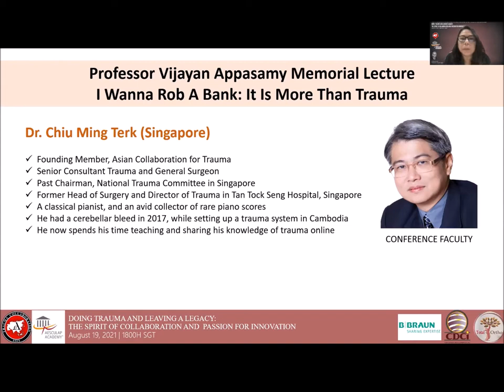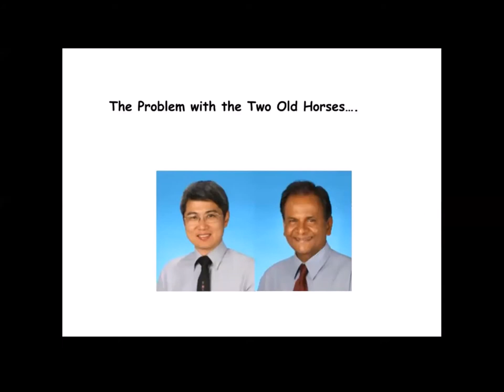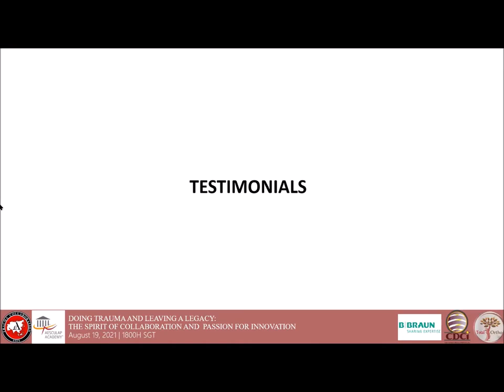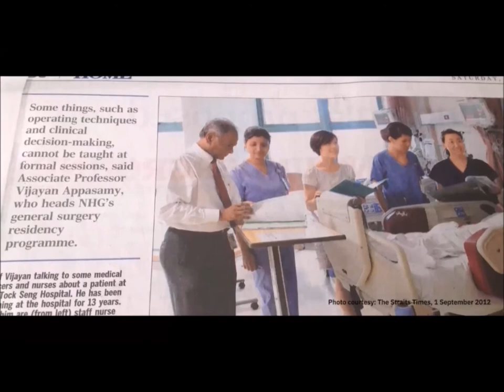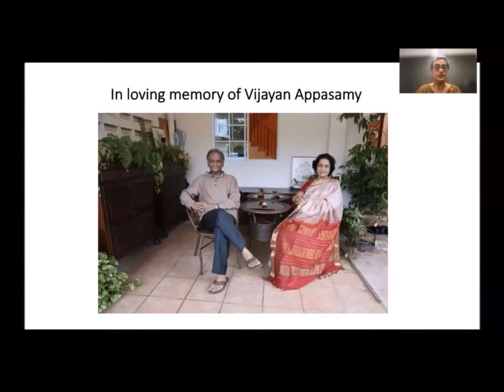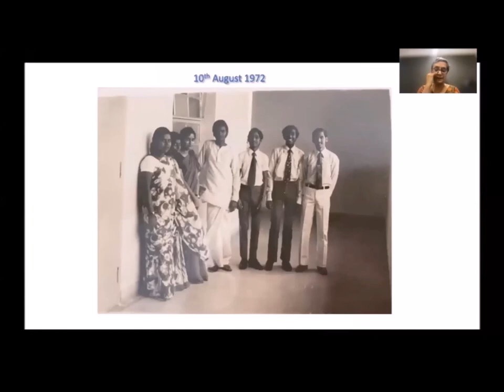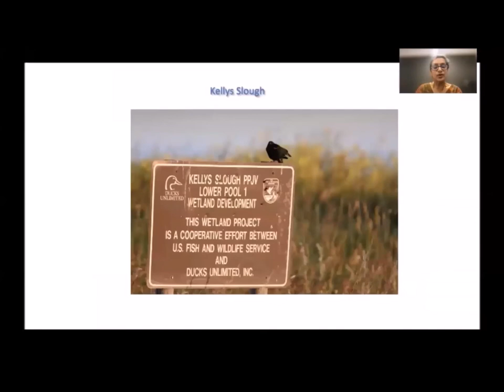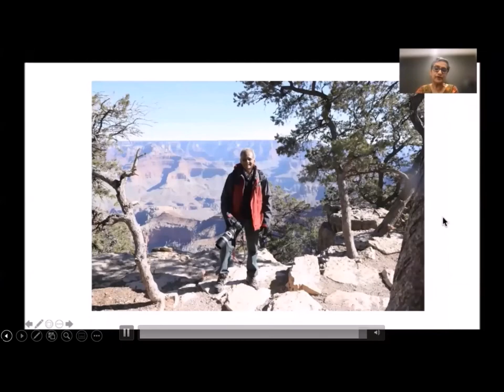31 Chiu MT I Wanna Rob A Bank - It Is More Than Trauma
Chiu Ming-Terk is a Trauma Surgeon from Singapore and the Partner in Crime Of Vijayan. He was the previous chairman of the National Trauma Committee in Singapore, and a previous Head of the General Surgery Department. He was also an accomplished Classical Pianist. He had a stroke in Cambodia doing Humanitarian work in 2017. Now, he spends his time teaching.

Following the lecture are the testimonials of the people affected deeply by the untimely death of one of the Founders Of ACT.